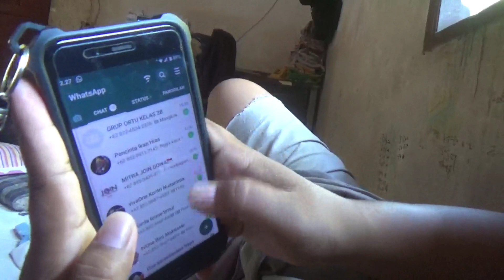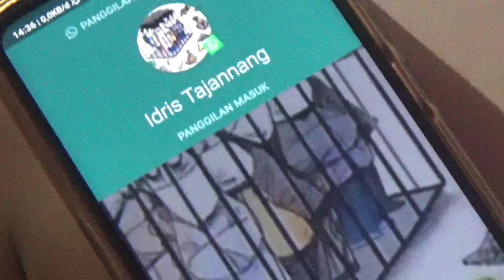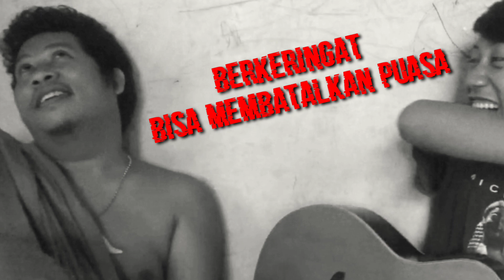TRAGEDI MATA BERKERINGAT BERUJUNG BUCOK DI BULAN PUASA